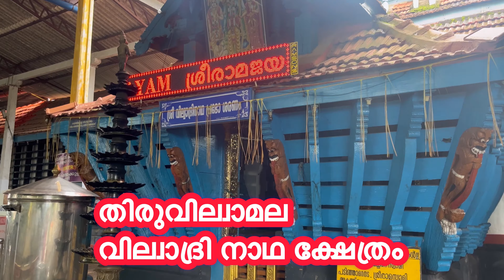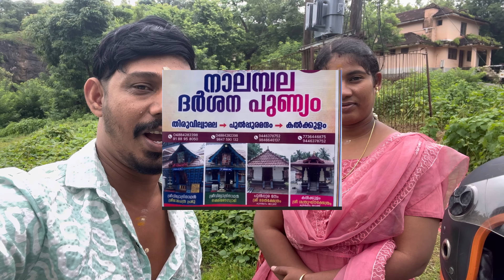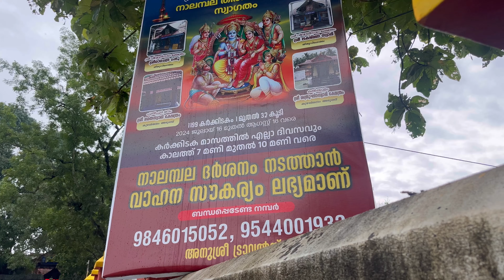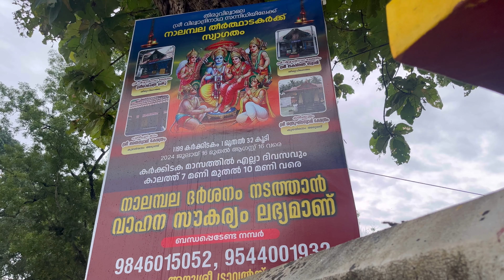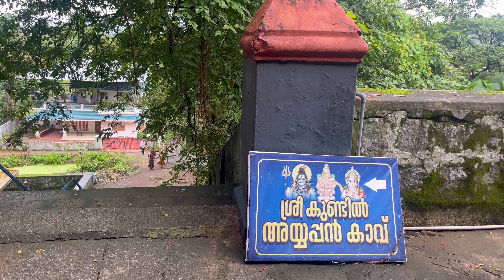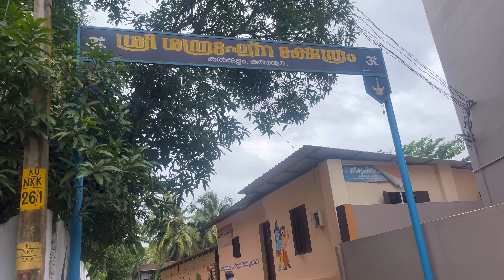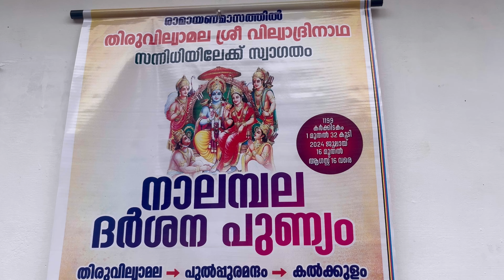NALAMBALAM TEMPLES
PALAKKAD ഉള്ള നാലമ്പല ദർശന ക്ഷേത്രങ്ങൾ ഇനി വെറും 37 കിലോ മീറ്ററിന് ഉള്ളിൽ

Location :
1) Palakkad to thiruvilwamala Temple

2) Thiruvilwamala vilwadrinadha temple To Bharatha temple Pulppuramannam

3) Pulppuramannam Bharatha temple to Kalkkulam Sathrukhna temple